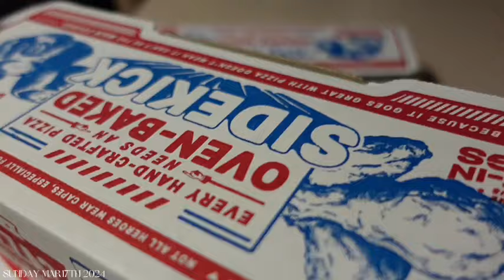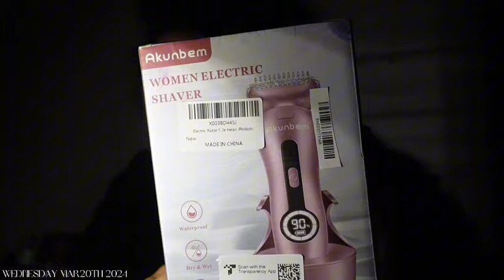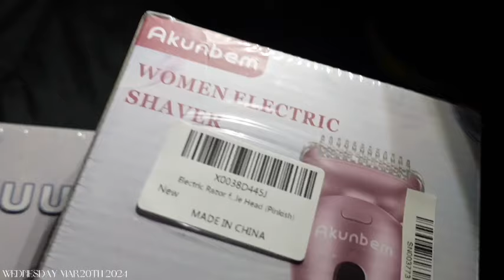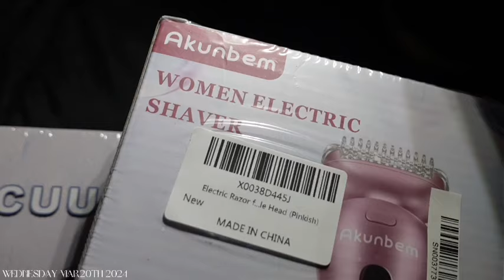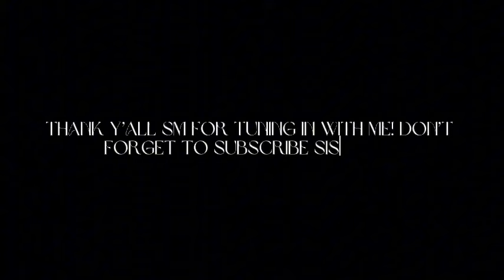GETTING MYSELF OUT A FUNK ★ | state fair + new gifts + a little self care + my baby is 5mo + more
hey besties🫧 i’m back with another video!

in today’s video we will be pulling ourselves out of a funk 🌟 | Ka’Leigh is 5 months! We went to the state fair for the firet time as parents, i got my toes done, a little rant & more.